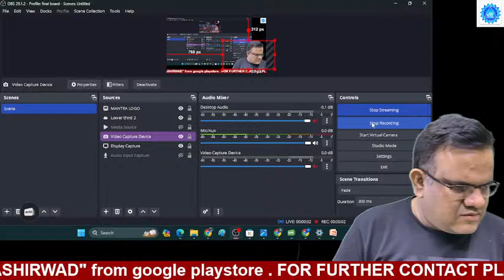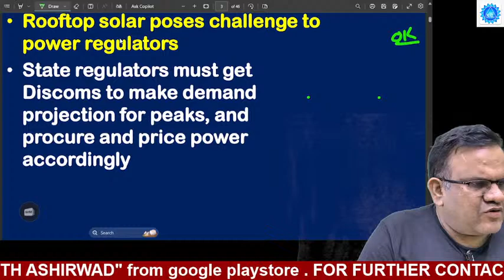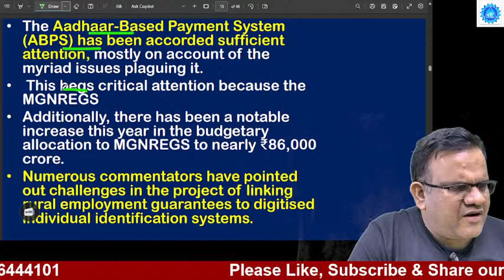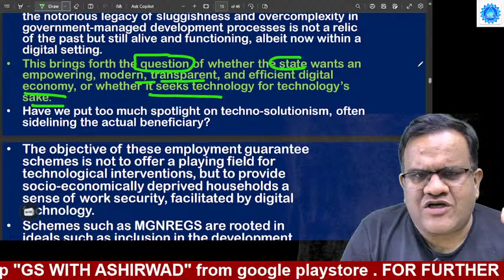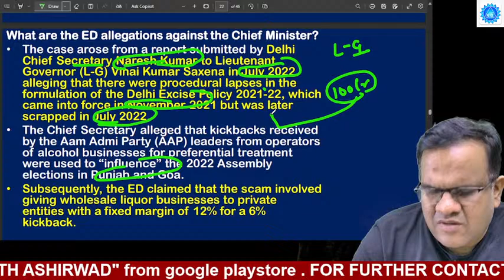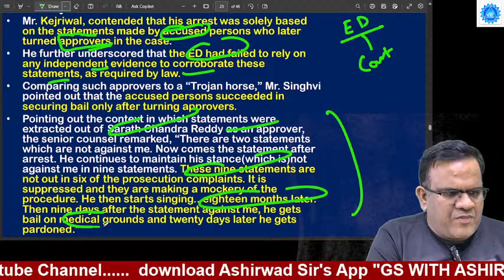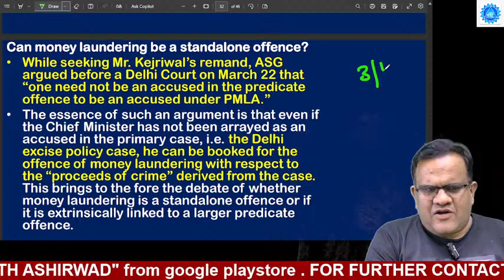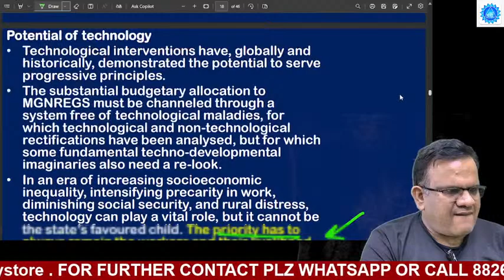UPSC CSE 2024 | The Hindu Editorial Analysis by Ashirwad Sir | 1 April 2024 | IAS Mantra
Welcome to the Hindu Analysis. This module may be useful to cover Daily The Hindu Newspaper Analysis for UPSC CSE/ IAS 2024. The Hindu is the most famous newspaper in India & for an UPSC Preparation aspirant it’s have also importance to provide The Hindu Opinions, Editorials, Analysis & Articles About All The Latest, Breaking And Trending News and Viral News

INTRO 00:00
ROOFTOP SOLAR POWER CHALLENGES 6:04
WHAT SHOULD BE STATE's PRIORITY - TECH OR WORKER 26:05
KEJRIWAL ARREST - ANALYSIS 40:15

Welcome to IAS Mantra YouTube Channel! Here you will find comprehensive and valuable content related to the UPSC CSE Exam, Guided by Ashirwad Sir

👉Download Our GS With Ashirwad App for PDF & GS Course.

👨‍🎓📚🎯Daily Live Classes Schedule (Monday-Sunday)🎯📚👩‍🎓

▶️10:00 PM - The Hindu Editorial Analysis

👉Current Affairs for Prelims(CAP 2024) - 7,999
👉Current Based Science and Technology - 3,999
👉World Map 2024 Batch - 5,999
👉Improve Your Answer Writing Skill (IWS) Batch - 7,999
👉Economy PT Special Bilingual - 4,999
👉Economy PT Cum Mains Hindi Medium - 3,000

📕जानिए चैनल से जुड़ने पर आपको UPSC CSE से संबंधित किस तरह की क्लासेज दी जाएगी 📕

✔️ Live editorial class at 10 PM for UPSC CSE
✔️ New students will get all the information related to exam preparation.
✔️ Completing the syllabus on time, so that there is enough time for revision.
✔️ Doubt session class will be conducted by Ashirwad Sir
✔️ You will get the facility to watch live and recorded videos unlimited times
✔️ Along with this you will get the most accurate exam oriented content, strategy videos, PYQs Solutions, informative and motivational sessions.

तो आपके Favourite Educator Ashirwad Sir सर से पढ़ने के लिए तैयार हो जाइये